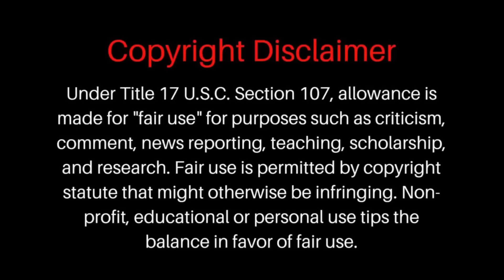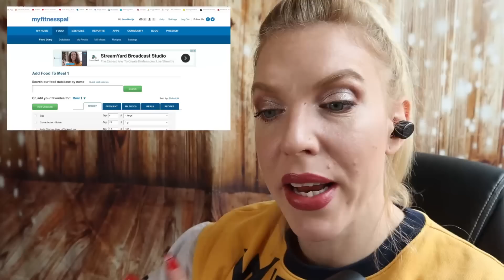BodyBuilder Reacts To Amberlynn Reid Jenny Craig Is No More?! LOL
Sunny Beach Dog Rescue is a shelter I volunteer at several times a week, where we take in stray dogs and provide them medical care and love. We want to re-home the doggies, so they do not have to get put down or go back on the streets.

Ivo's Gaming/Car channel: @freeivo5720

Ilona Marijs
Post Box 1
8256
Sveti Vlas
Bulgaria